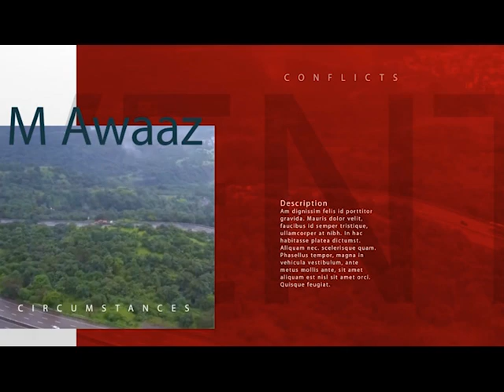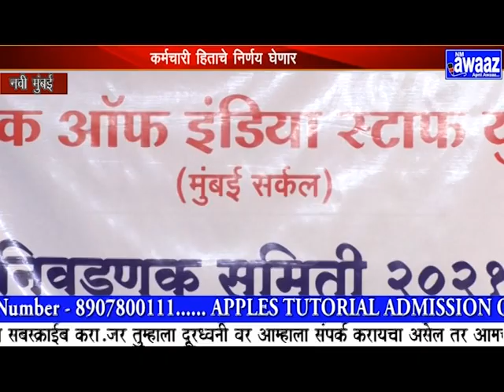एस बी आय निवडणूक काय झाले नेमके - N M Awaaz